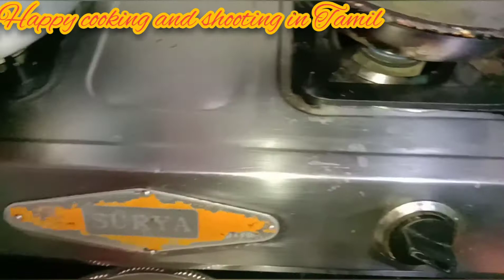Veg kurma easy and simple 😋 try this receipe yummy food for all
Yummy recipe veg kurma for rice and tiffin